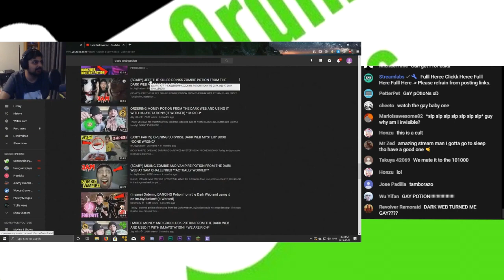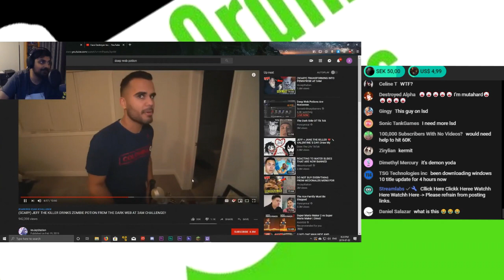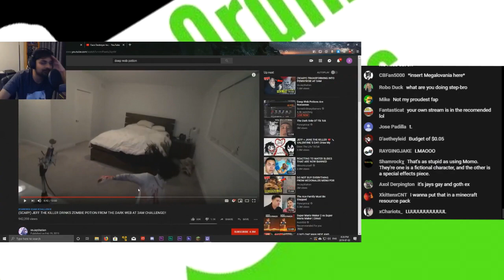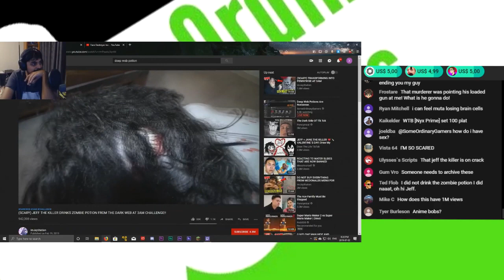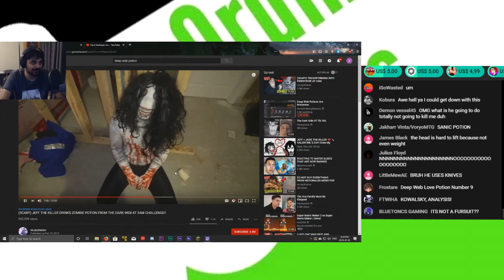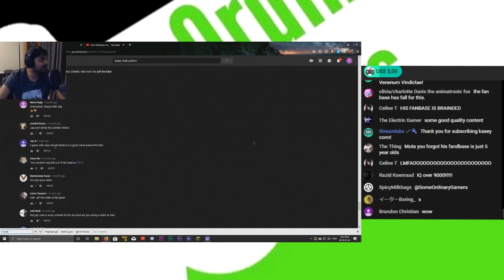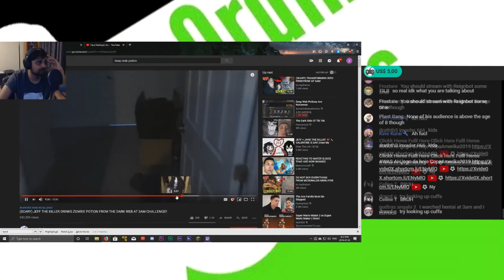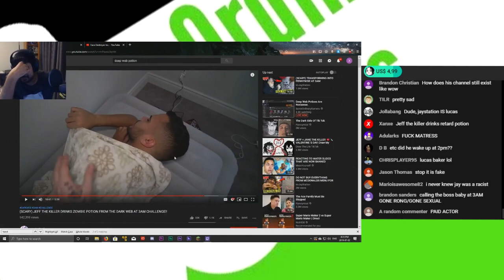SomeOrdinaryGamers - Muta and Jaystation's "Jeff The Killer Zombie Deep Web Potion" (w/ chat)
Muta goes back to his archnemesis for "quality" entertainment.

From the "Deep Web Potions Are Nonsense" (07/02/19) stream.